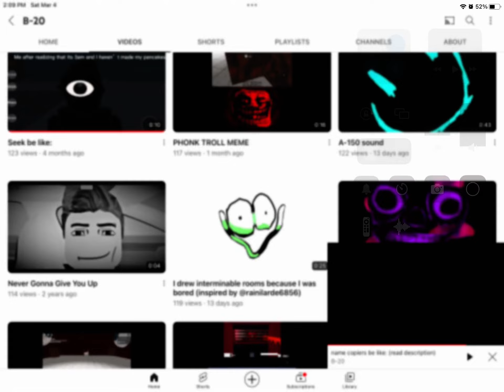B-20 CLONE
HUH